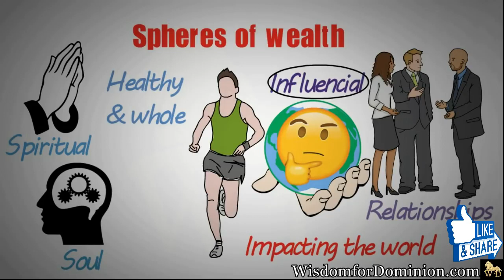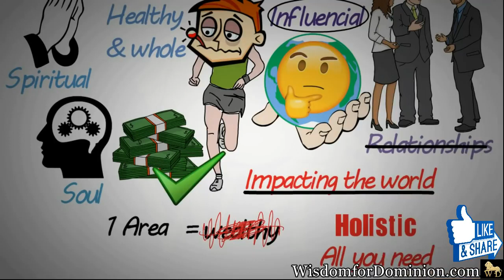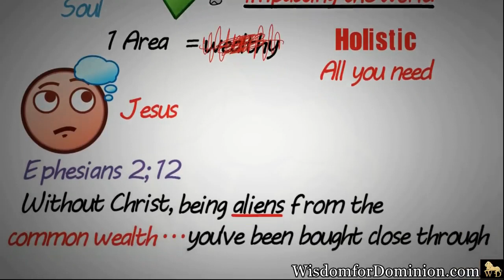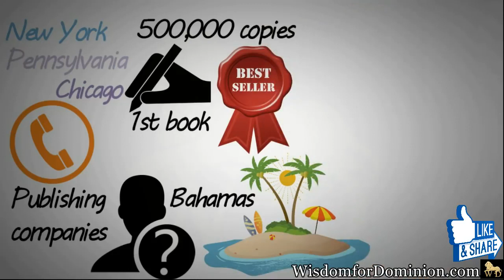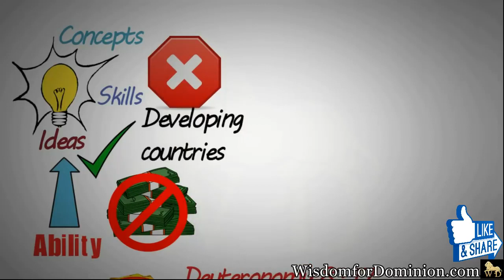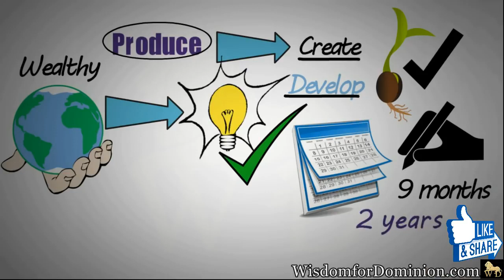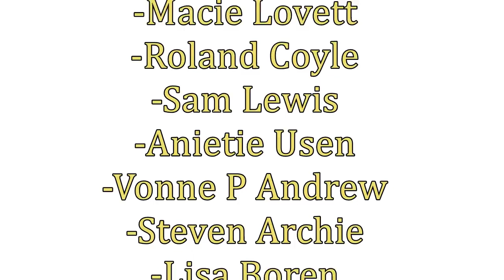THIS IS WHY GOD WANTS YOU TO BE VERY WEALTHY🤩💲💲 For BIG Minds ONLY!!!